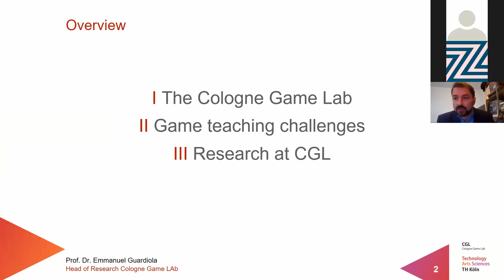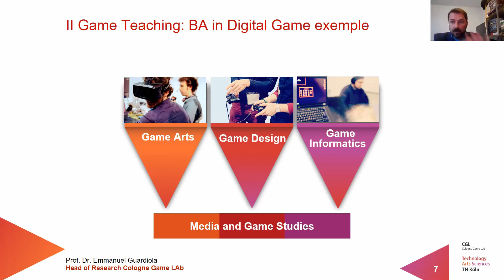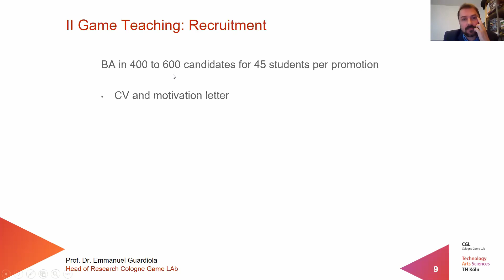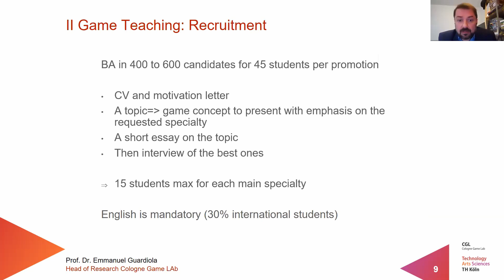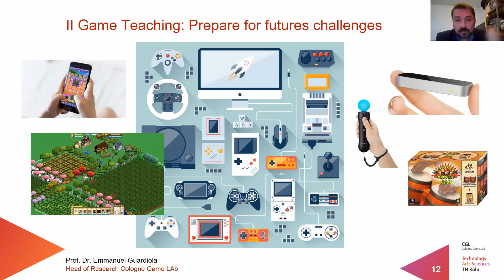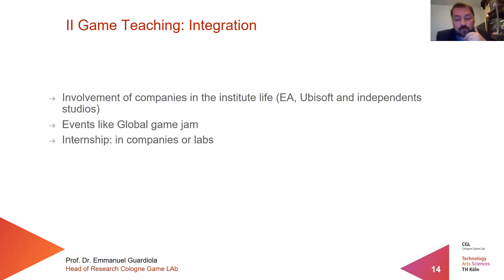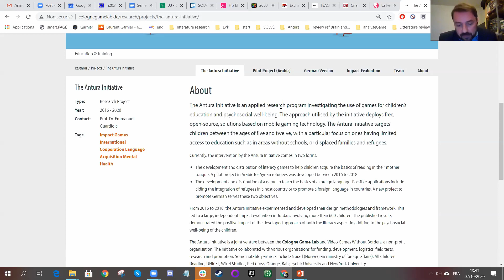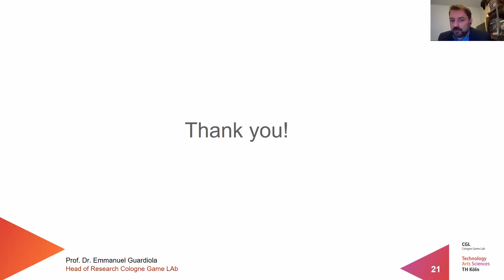Emmanuel Guardiola : The Future of Gaming Starts with Game Education @ Animafest Zagreb 2020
How is game making taught in major European public game schools?  What are the big challenges of educating the future professionals of the video game industry? And more importantly, how to prepare them for a changing environment? From his experience at the CNAM-ENJMIN (main French national video game development school) and from the Cologne Game Lab (Institute of Applied Sciences at the University of Cologne), Prof. Dr. Emmanuel Guardiola shares the main challenges of teaching in this particular field.

Prof. Dr. Emmanuel Guardiola, Head of Research, Cologne Game Lab TH Köln
With expertise in game design methodologies, Professor Emmanuel Guardiola is a veteran of the video game industry with over 30 major titles. A PhD in computer science, E. Guardiola is now Head of Research at the Cologne Game Lab – TH-Köln. In the field of game design research he focuses on models, processes, characteristics of the gameplay experience and how we can apply these findings to education, health, psychology or humanitarian causes.

30th World Festival of Animated Film - Animafest Zagreb 2020
28 September - 3 October 2020